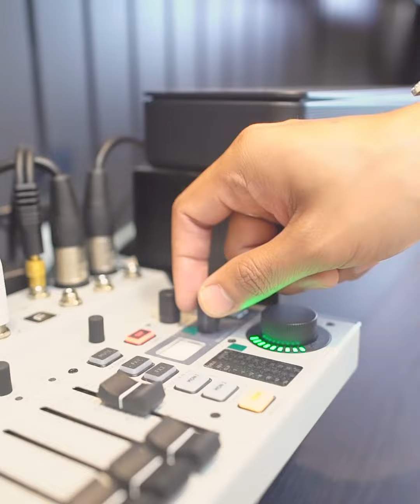ចាំបាត់ៗ​ cover song idol Kai